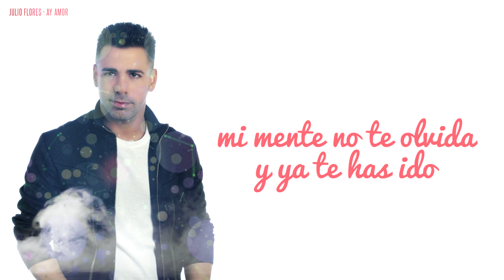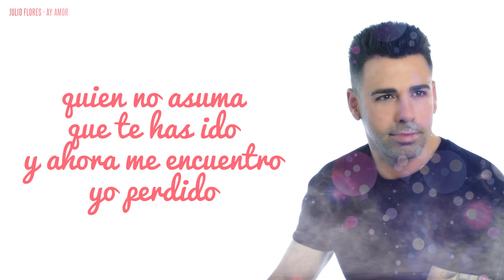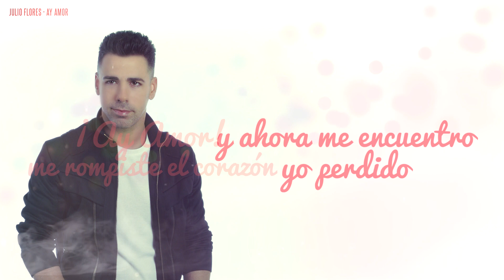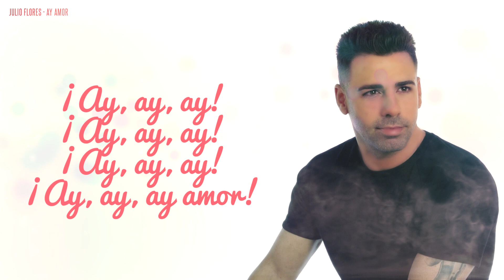Julio Flores - Ay amor (videolyric)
Julio Flores Ay amor.
Lyric video de mi nuevo single, incluido en mi próximo disco "Se Busca" (junio 2018).